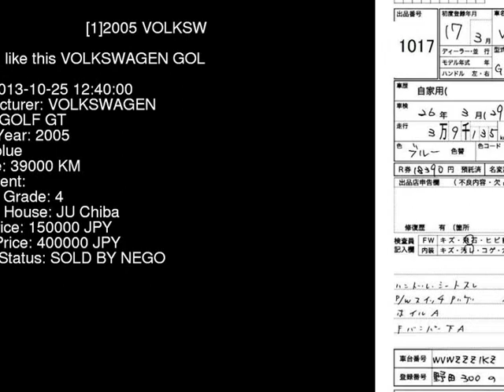2005 VOLKSWAGEN GOLF GT 1KBLX - Japanese Used Car For Sale Japan Auction Import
2005 VOLKSWAGEN GOLF GT 1KBLX - Japanese Used Car For Sale Japan Auction Import 1KBLX,VOLKSWAGEN,GOLF,GT,JU Chiba,jdmvip,vip,jdm,cars,japan,jdmvip.com,japanesecars,usedcars Japanese Used JDM Car For Sale At Auction in Japan for Import